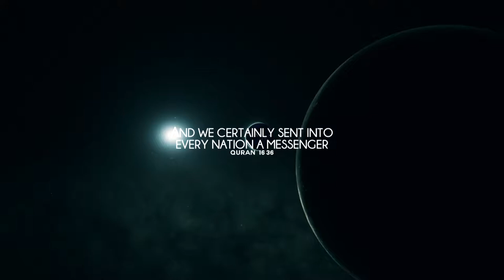Support Prophets of Allah Series By TheMercifulServant